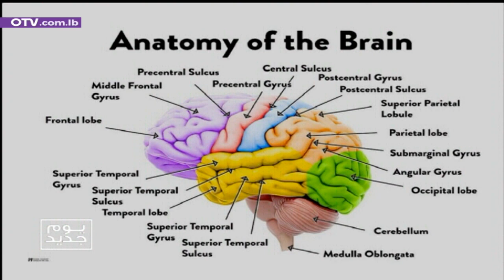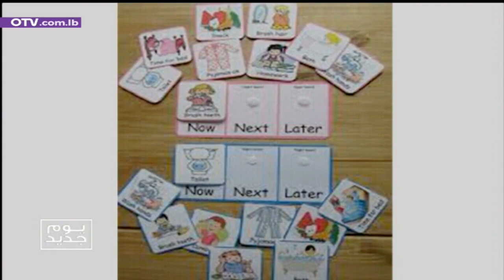Top tips: Cerebral palsy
Learn about the different challenges of people with cerebral palsy with the speech therapist Sophie Kilzi.

Speech therapist for all ages
Speaks : French, English and Arabic
Clinic in Antelias - Lebanon 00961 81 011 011
Online Therapy